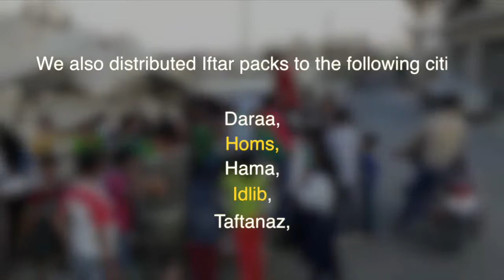Iftaar Day 24 in Syria - Ramadan in Syria 2017 / 1438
Your Donations Reaching The People Of Syria In The Last Few Days Of Ramadan

This Ramadan, One Nation has been providing daily iftar meals to the displaced families in Syria.

Help us to support the people of Syria in the last few days of Ramadan, by donating today!

£1 will provide a hot Iftar to a fasting person for 1 day.

WE AIM TO DELIVER YOUR DONATIONS IN THE BLESSED DAYS OF RAMADAN